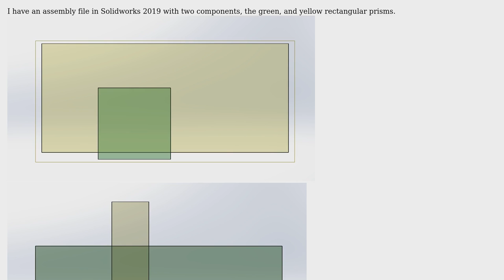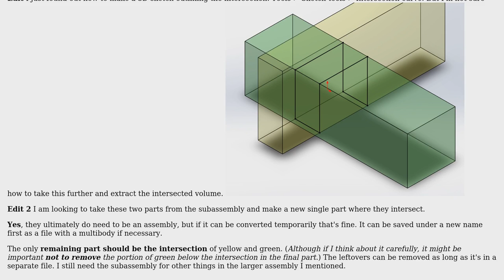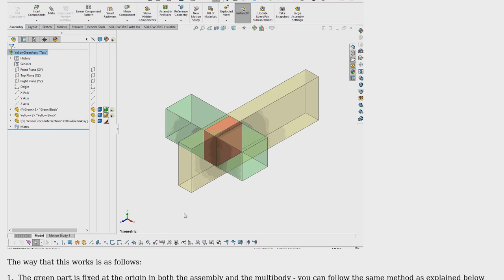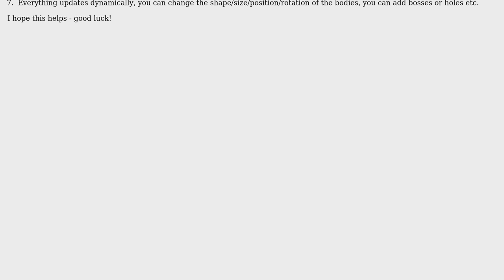Engineering: How to use the intersect tool for two components in an assembly with solidworks?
With thanks & praise to God, and with thanks to the many people who have made this project possible! | Content (except music & images) licensed under CC BY-SA | Music | Images & others | With thanks to user WnGatRC456 user Jonathan R Swift and the Stack Exchange Network Trademarks are property of their respective owners. You are responsible for your own actions.